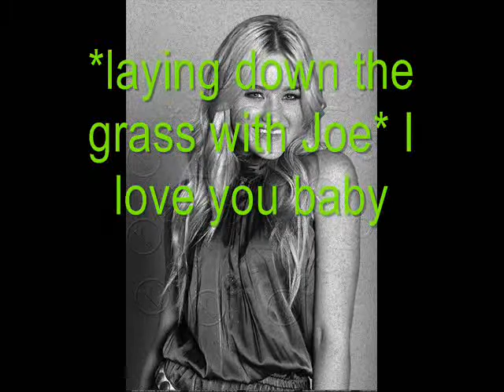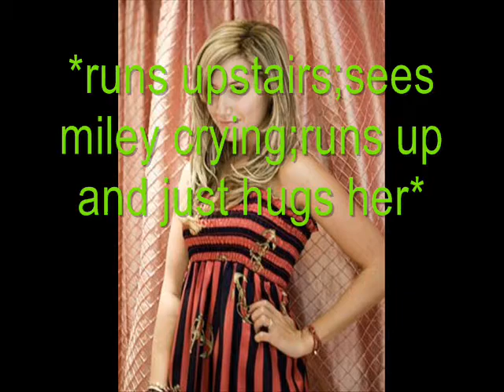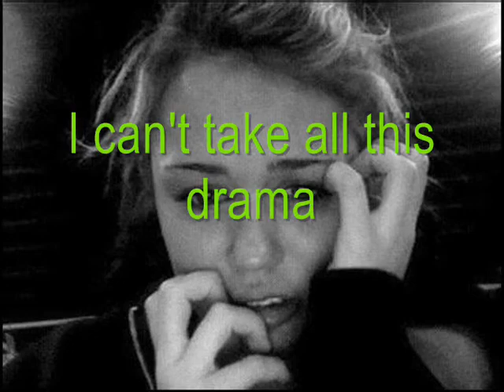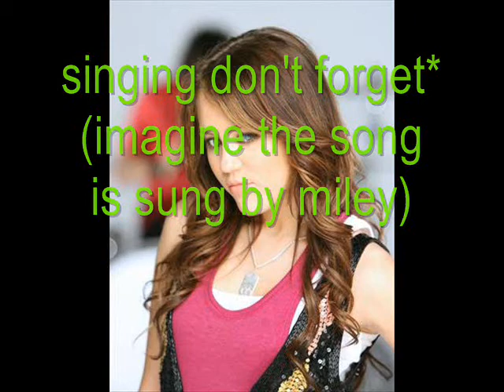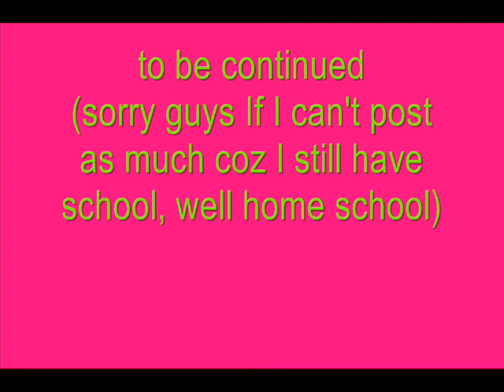broken 35 {you should have lied} MM 3/4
sorry guys If I havent post this one coz home school(it sucks) anyways last one will be out maybe tomorrow or
today../.10 comments for the minimarathon after vid
let me down maybe this saturday